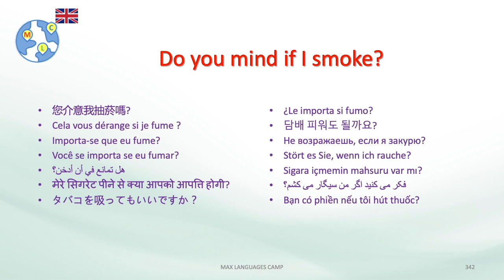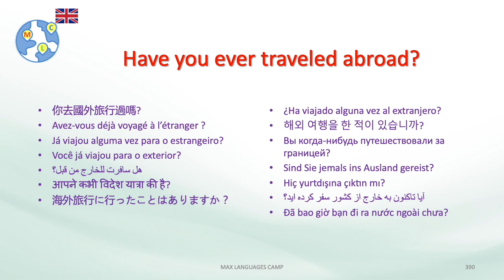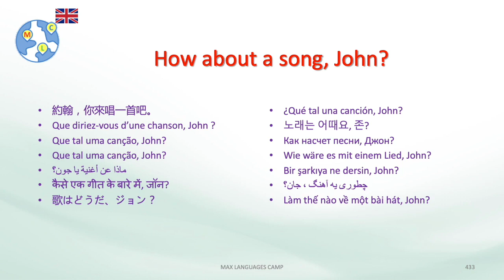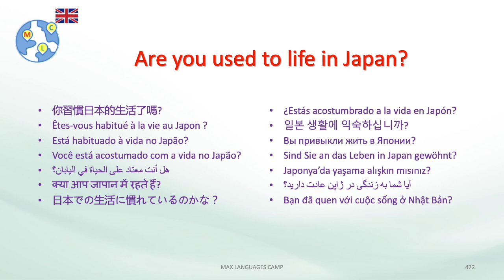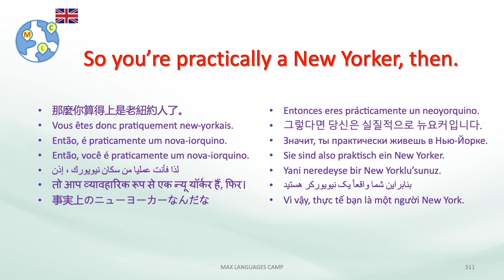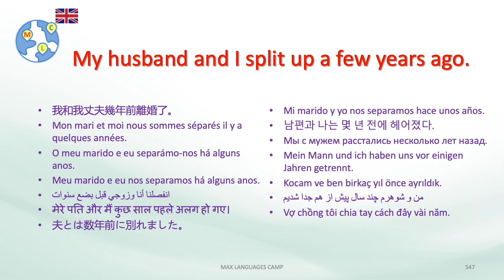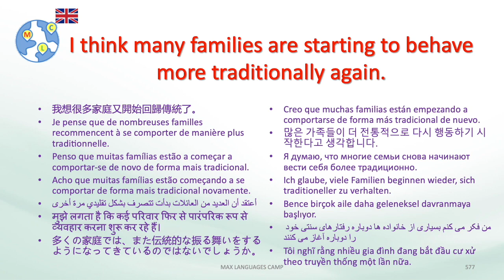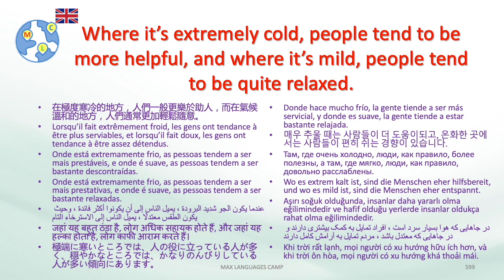英语情景对话 -【3B 日常表达】